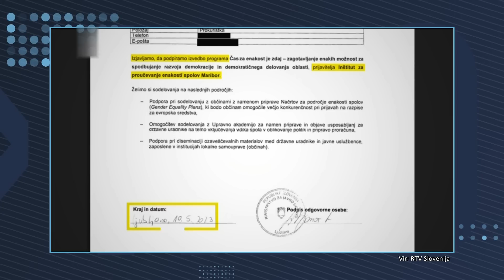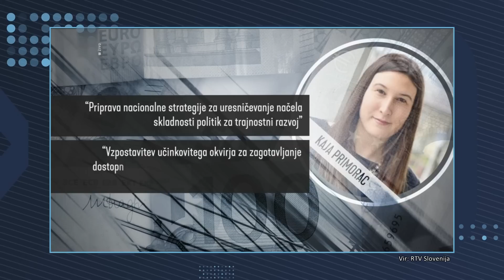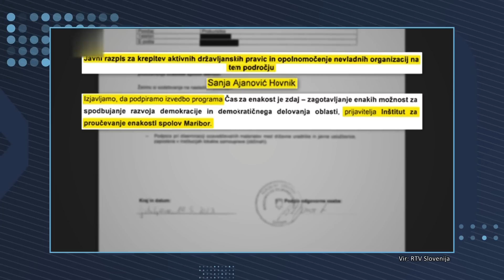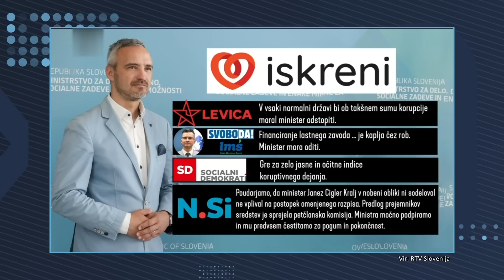[KDO VAM LAŽE] 06.10.2023 Nova24TV